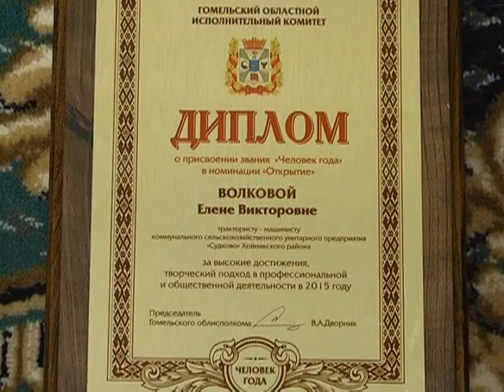13 09 2016 Человек года_Елена Волкова